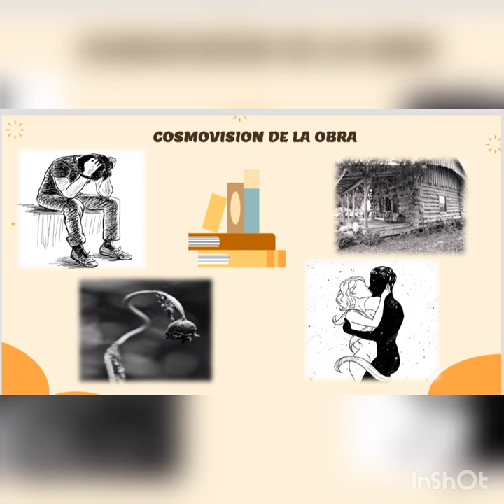El Pozo - Juan Carlos Onetti